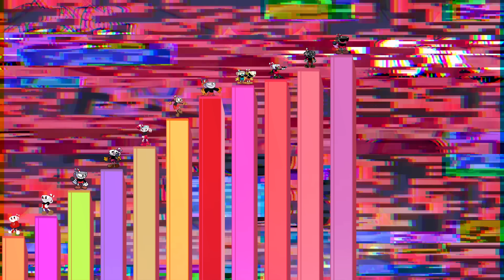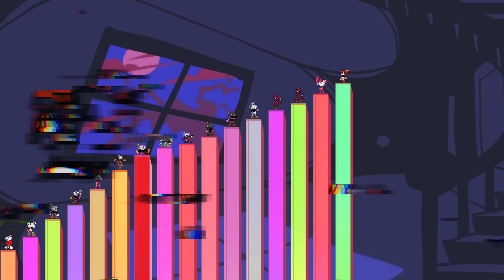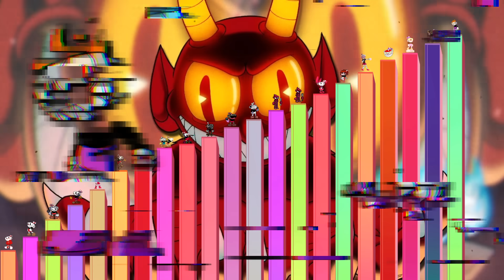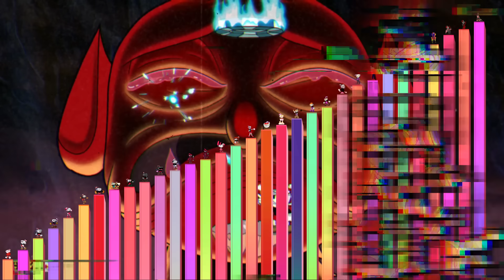Niveles de Poder de CUPHEAD (Friday Night Funkin, Protagonista)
Niveles de Poder de Cuphead, protagonista del juego con el mismo nombre. Desde su paso por FNF, hasta en sus poderes más fuertes.